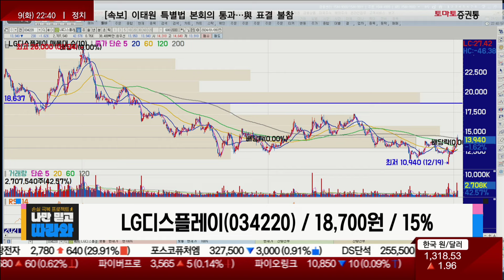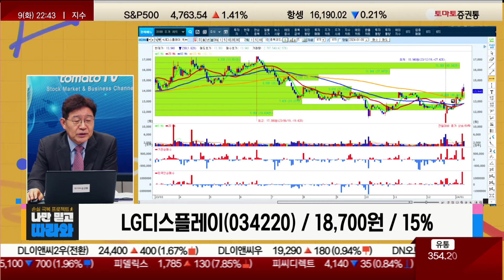매도 후 종목 교체 의견 / LG디스플레이(034220) [박준현 운용역_나만 믿고 따라와]